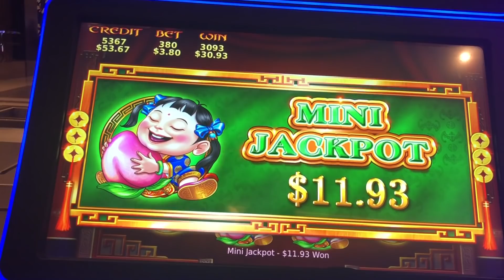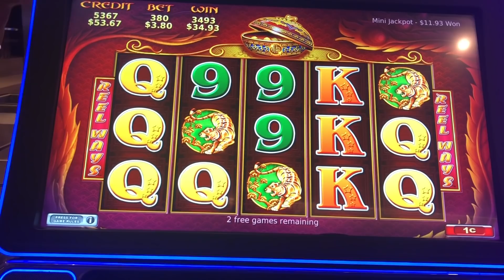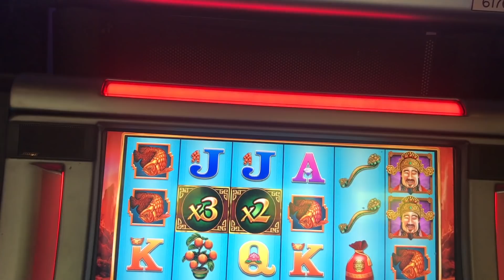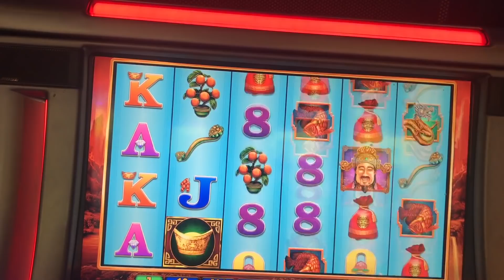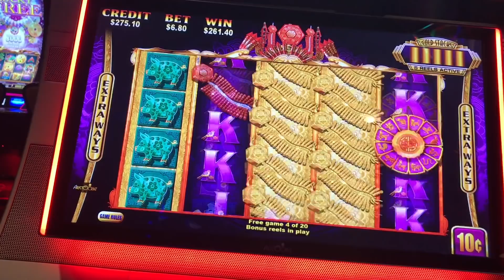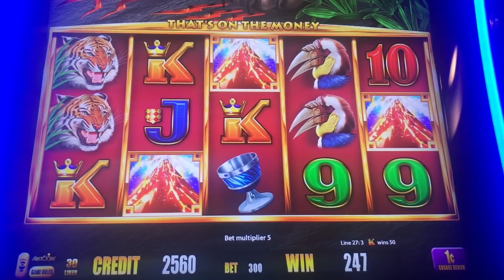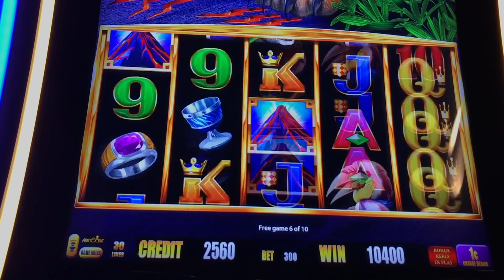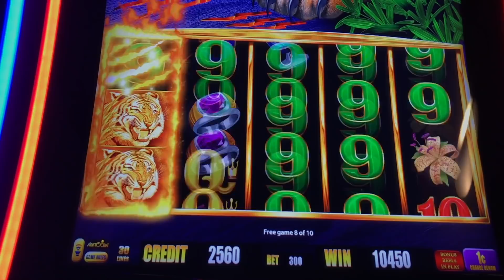** SUBSCRIBER REQUESTED TO PICK TIGER ON 5 TREASURES ** SLOT LOVER **